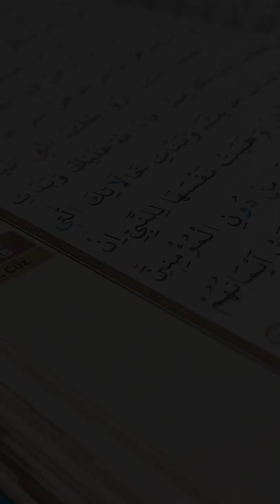Hayatınızda bir kerecik bile olsa... l Kuran Altın İkliminden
Kur'an'ın Altın İkliminden Vaaz 2 'den bir kesit.

Video Platformlarında Çınar Medya:
İnstagram Video-IGTV